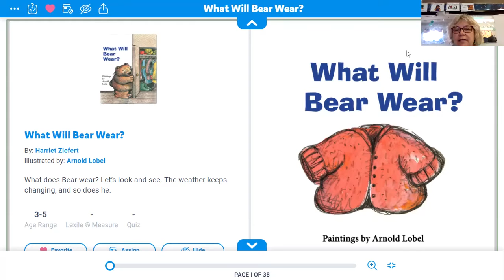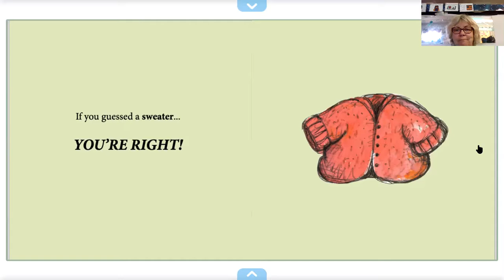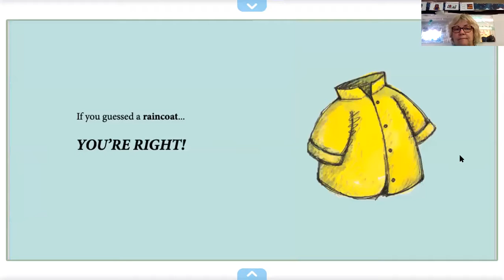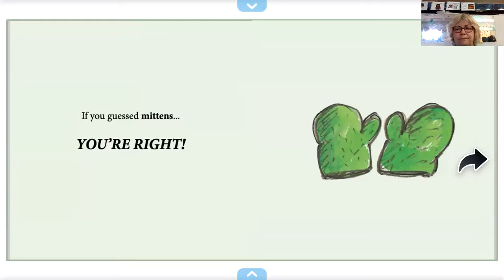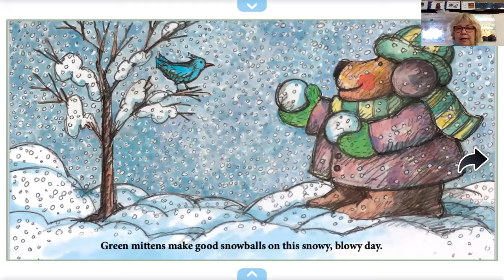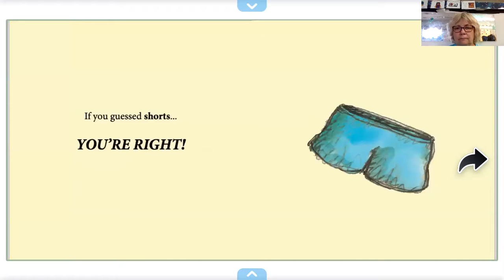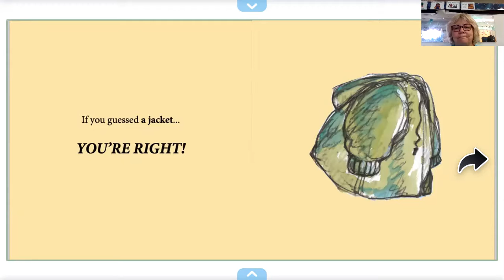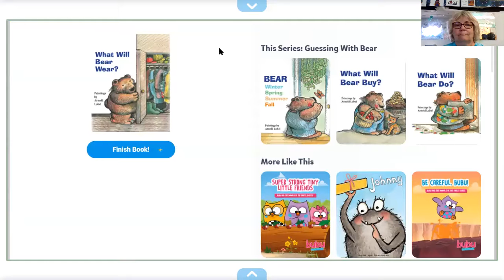What will Bear wear?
Help bear to get dressed for the day according to the weather. How will he feel when he is outside. How does different weather make you feel?